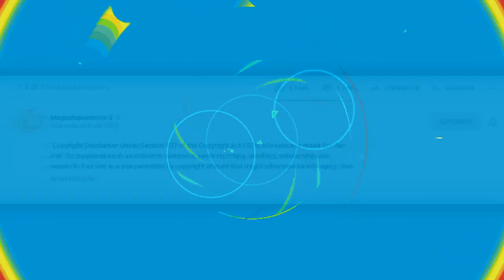Reportera habla despues de confundir a José José con otro cantante